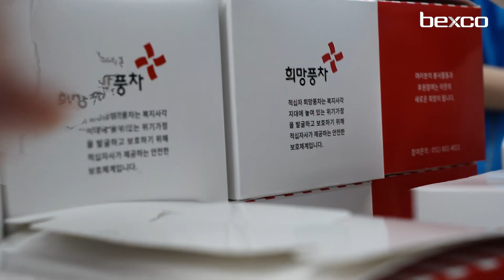벡스코 x 사랑의 빵 나눔 봉사활동🍞 ㅣ벡스코ESG🥰 l 빵 만들기 도전🥐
벡스코는 지난 3월 23일  '사랑의 빵 나눔' 봉사활동을 진행하고,
직접 만든 빵을 지역아동센터에 기부 전달하였답니다🥰🍞🥐

*촬영/편집 : 5기 벡스코 유튜브 크리에이터 변정우